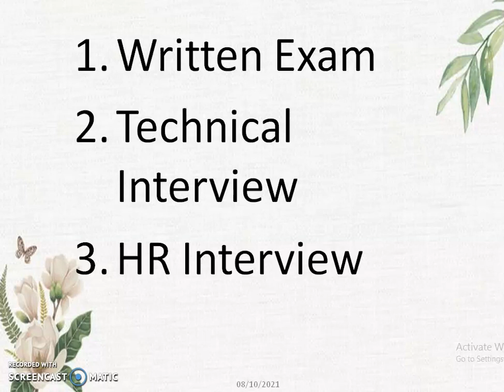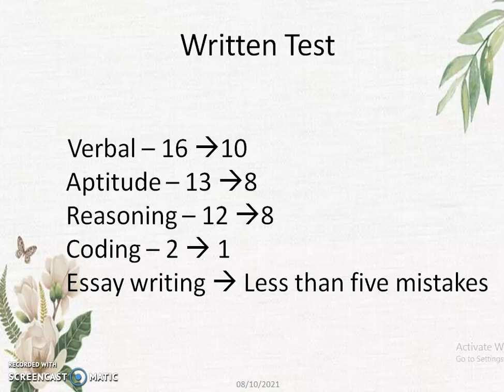Wipro Interview Tips